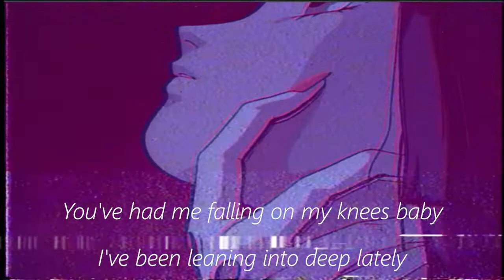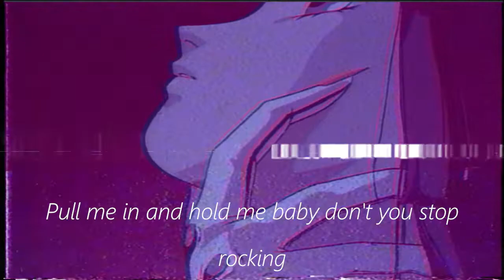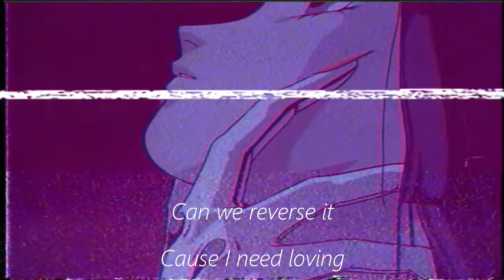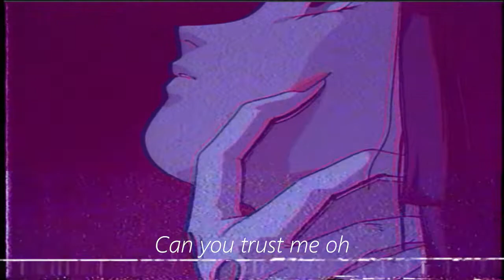Angelicca x Kanyiso Touch Me (𝑺𝒍𝒐𝒘𝒆𝒅 + 𝑹𝒆𝒗𝒆𝒓𝒃) (lyrics)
• Are we worth it. ♫
• Artists: Angelicca - Kanyiso
• Song: ♫ Touch Me
• Listen to the original audio of Touch me by Angelicca x Kanyiso

• Anime: Vampire Princess
• Please don't give me a strike  if you don't want your music or your art get in touch, the removal will be immediate! Thanks

• Hope u Guys Enjoy! 🤍 xoxo
• Lyrics: ♫
You've had me falling on my knees baby
I've been leaning into deep lately
All you need to say is sorry oh
And all you need to do is fuck me oh

Touch me like before yeah
Love me like I'm yours
Tie me up some more yeah
I need you on top baby

I know I said we needed time off
I know in bed we cheated lied more
Can we reverse it
Cause I need loving
Can you trust me oh
Oh yeah

Girl you know I got options
You know you the only girl that could me make me stop it
Pull me in and hold me baby don't you stop rocking
Look me in my eyes and baby tell me it's popping

But baby it's right if I do
Imma have to start without you
I miss it when I had you in my view

It's 2am and I'm calling
Baby why you stalling
You know that I want it
With you yeah I'm falling oh

I had you
See you one more time
Yeah I'm glad too
Give you all of me
I don't have too
Here we go again
Let me fuck you one last time
Never wanted this to end

Oh yeah